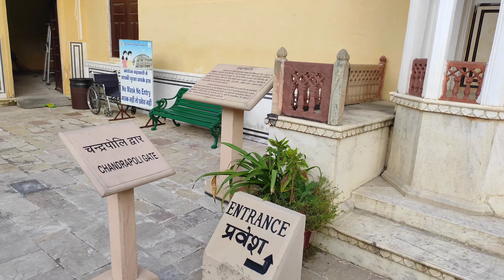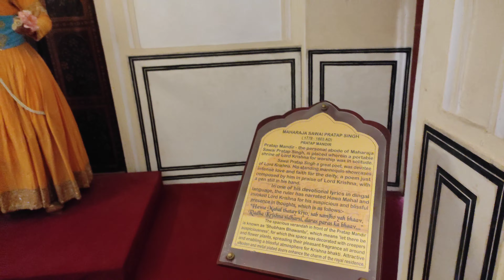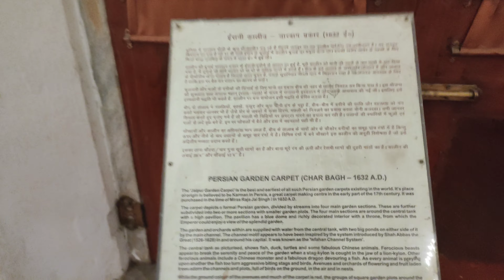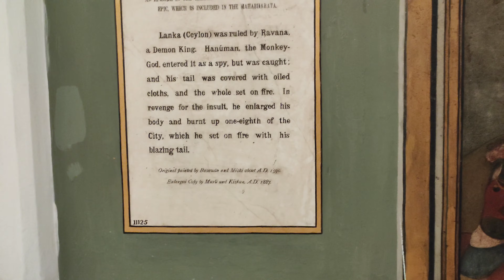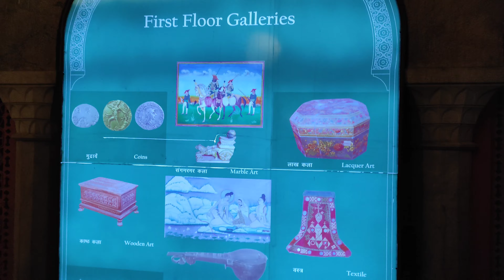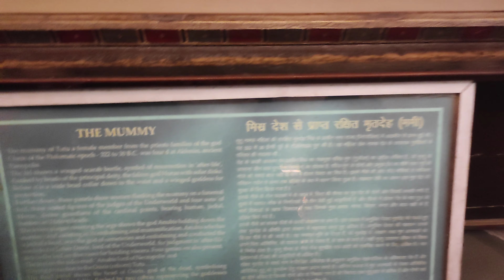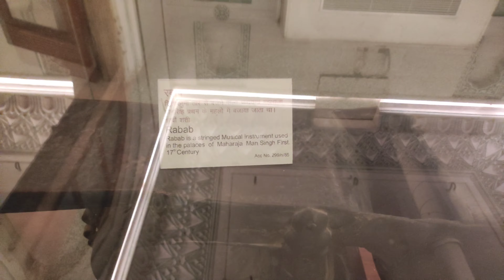Amazing Rajasthan || Gems of Jaipur in 4K || Day 1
Hey Guys here we begin our Amazing Rajasthan tour with jaipur the pink city. Day 1 tour covers Hawa Mahal, Jal Mahal and Albert Hall Museum. The majestic Rajasthan has a lot to offer so keep a tab for more updates.

Also watch here:
- A Glimpse of Jaipur City Tour In English